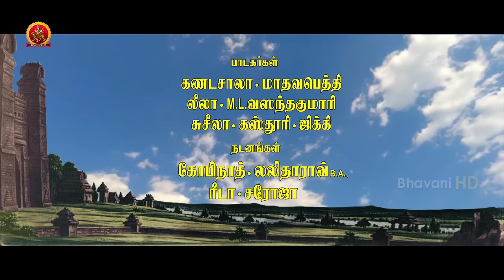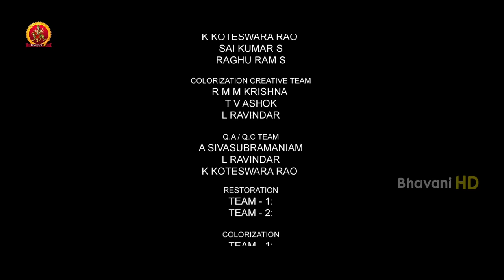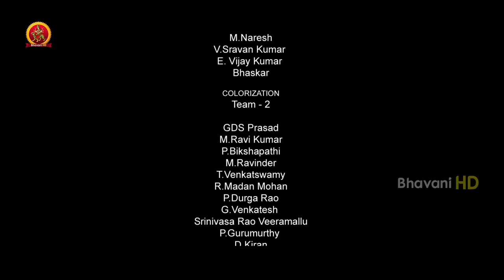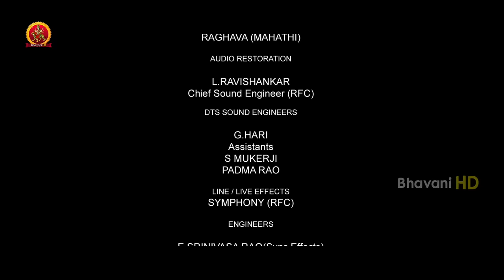Mayabazar (Colour) Tamil Full Movie - 2018 Tamil Movies - Savithri, NTR, ANR, SVR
Watch Mayabazar (Colour) Tamil Full Movie.

Starring  N. T. Rama Rao, Akkineni Nageswara Rao, Savitri, S. V. Ranga Rao, Relangi Among Others
Directed by Kadiri Venkata Reddy
Produced by AN BALAJI
Screenplay by Kadiri Venkata Reddy